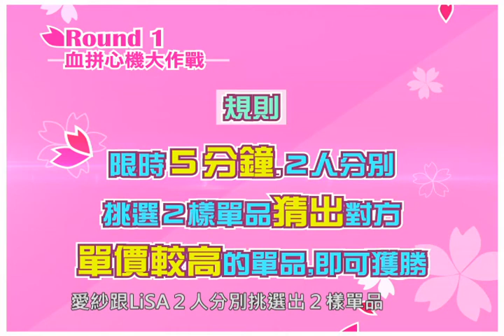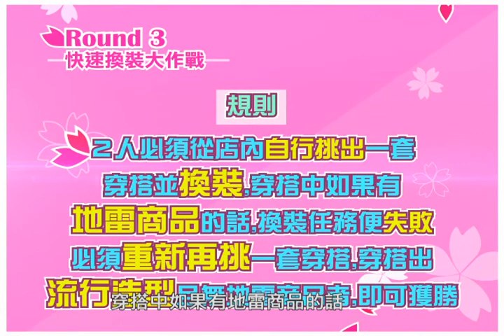20131011 【完全櫻樂 SakuraGaku #2】 ～LiSA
下集預告:

【完全櫻樂】本周來賓是超可愛的男孩團體DISH//!! 邪惡的製作單位調查了團員身家後精心準備了慘無人道的處罰，究竟DISH//能不能憑著智慧和運氣逃過一劫順利對台灣的觀眾們宣傳新歌呢. ?

【女子高校瘋】可愛的高中女生又來啦!到底現在的東京女高中生包包裡都放些甚麼樣的東西呢?沒想到.

【櫻花流情報】AKIBA，阿宅們的聖地，以為我們要介紹女僕店嗎? NONONO~女性阿宅也是有人權的!我們找到隱藏在秋葉原當中會讓很多女性會為之瘋狂的指甲沙龍，尤其是兵長病患者絕不容錯過!

史上首度由日本為台灣歌迷製作的電視音樂綜藝單元。
想知道日本藝人私底下不為人知的一面嗎?請鎖定「完全櫻(一ㄥ)樂(ㄩㄝˋ)」!
想知道日本最新的流行和東京最好吃好玩的地點嗎?「櫻花流情報」愛紗帶給您最流行的日本文化讓您與東京零時差接軌!
想看看走在東京街頭嗎最真實的制服女高中生嗎?那絕不能錯過「女子高校瘋」!
2013年10月4日起 每周五晚間18:00鎖定三立電視台完全娛樂與您相會。
重播時段：03:00、07:00 MTV：21:00、01:00、11:00